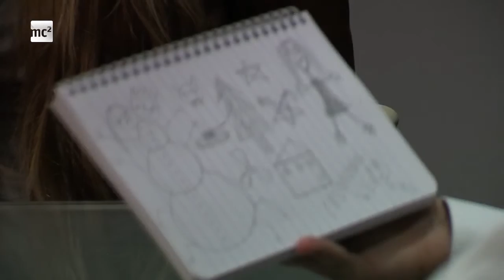Život po vysokej škole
Paródia na pohovor do zamestnania.

Hrali: Uršula Mináriková, Daniel Mišík, Ondrej Salaj
Kamera: Lukáš Ďurčo
Strih: Daniel Mišík
Námet: Ondrej Rakyta